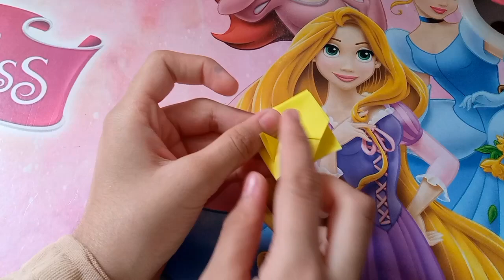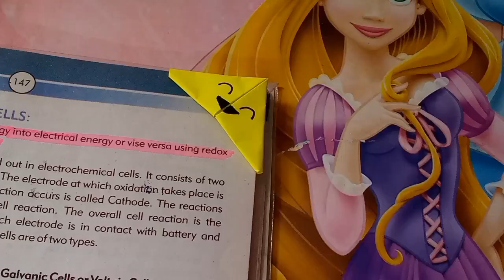Easy Bookmark 📚👻✨ | Emaan Adnan